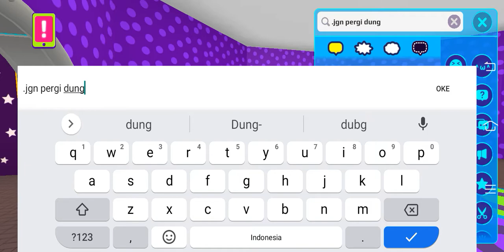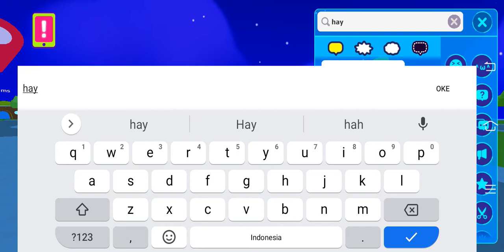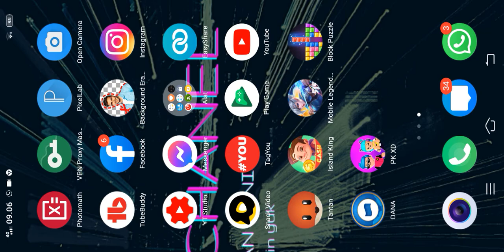pkxd-ada godain cewe juga?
assalamualaikum teman teman ada video terbaru
seru untuk mainkan dan apalagi ada godain juga seru ini.

come in your own virtual world!
 PK XD is super fun: a game where you can create your avatar, build your own house, meet, talk and have fun with your friends, have virtual pets, play minigames, and much, much more!

 Go on new adventures in this open world game, where you'll challenge yourself with minigames to earn exclusive items and upgrade your home, looks, pets and all the fun.
 Ready to explore this universe and join millions of players from all over the world?!

 Here's a list of all the fun you can have:

 MAKE YOUR AVATAR
 Create your own character! You can become a zombie, a unicorn, a witch or even a dragon if you want. Just use your imagination to combine all the available items: monster sandals, futuristic bots, amazing wings, ninja swords, cat masks, shark gloves, lobster gloves, golden hair, fun backpacks, awesome sunglasses, cool outfits and much more. much more.

 EVOLUTION YOUR VIRTUAL PET
 You already have a home, friends, a job... the fun will be complete with your own virtual pet! From common to rare animals, you can find cats, dogs, pigs, cows, buffalo, hedgehogs, raccoons, alligators, hippos… phew! There are tons of cute creatures to partner with in this game! Take care of them and let them grow beside you